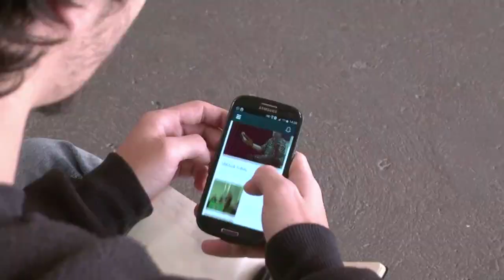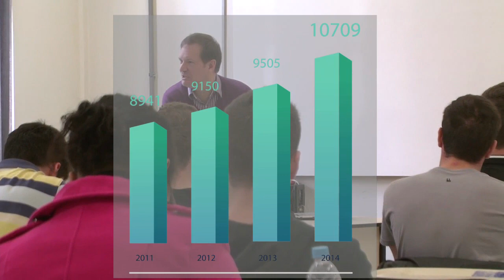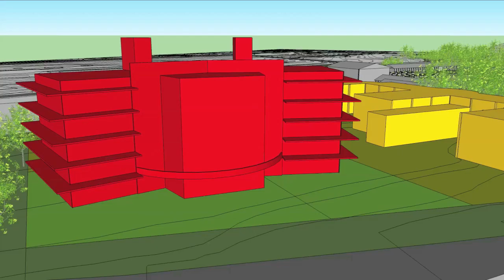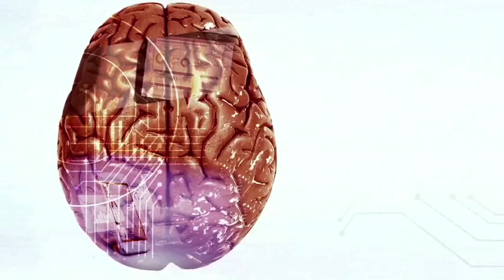Universo Uno | Relatório de gestão: quatro anos de resultados e crescimento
A Unochapecó divulgou a primeira versão (parcial) do Relatório de Gestão 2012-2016 da atual Reitoria. O principal propósito da publicação é apresentar um balanço dos últimos quatro anos e prestar contas à comunidade, referente às principais ações realizadas pela gestão. A UnowebTv elaborou uma reportagem com os principais destaques do documento, acompanhe.